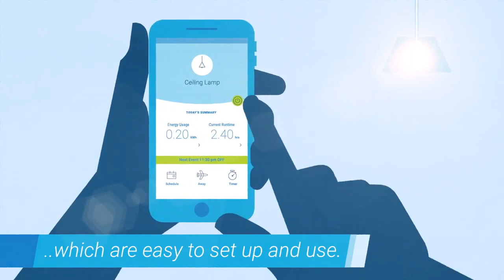TP-LINK SR20 Smart Home WiFi Router introduction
This video introduces the TP-LINK SR20 Smart Home AC1900 Simultaneous Dual-Band WiFi Broadband Router.

More information about the TP-LINK SR20 Smart Home AC1900 Simultaneous Dual-Band WiFi Broadband Router

The TP-LINK SR20 Smart Home AC1900 Simultaneous Dual-Band WiFi Broadband Router and Internet of Things Hub delivers powerful AC1900 class performance to control Wi-Fi, ZigBee and Z-Wave Devices. This TP-LINK SR20 is also compatible with the TP-LINK home automation series for security, lighting and energy management. This includes HD day/night security cameras, tunable WiFi lightbulbs, smart plugs and a smart switch with energy monitoring.

Key features:

• Connect your ZigBee, Z-Wave, and Wi-Fi smart home devices and have them work together to enhance your quality of life.
• Use a tablet or smartphone to control smart devices, set triggers, schedule tasks, and check in on your home while away.
• AC1900 class Wi-Fi performance on 5GHz (up to 1300Mbps) and 2.4GHz (up to 600Mbps) bands.
• Intuitive and responsive 4.3" touchscreen display with easy access to frequently used features.
• High-speed Wi-Fi during heavy traffic usage with a 1GHz dual-core processor.
• Four (4) 10/100/1000 Gigabit Ethernet Ports for lightning-fast wired connections.
• USB 3.0 and USB 2.0 ports to easily share files, photos, music, and video across your network.
• Parental controls to keep their children safe with device limitations and time constraints.
• Guest network function to provide visitors with WiFi access separate from the main network.
• Built-in SD storage slot for local storage allows consumers to save video recordings or other data.
• Beamforming for targeted, more reliable wireless connections.
• Advanced security encryption to protect data.

Make sure to connect with broadbandbuyer to keep up-to-date with our latest news, articles, offers, new product releases and videos: